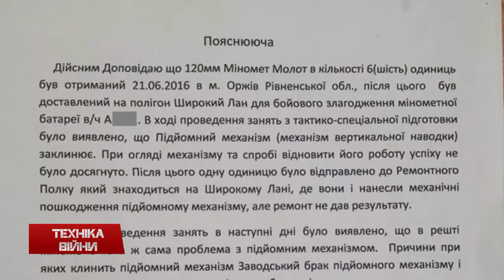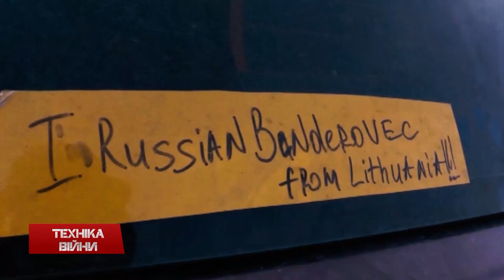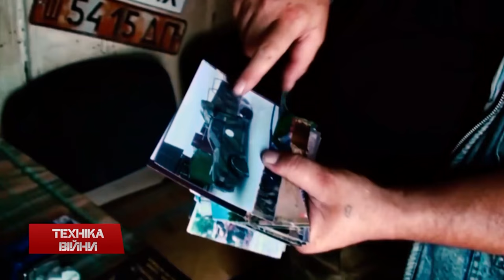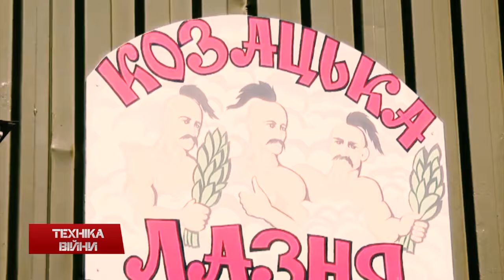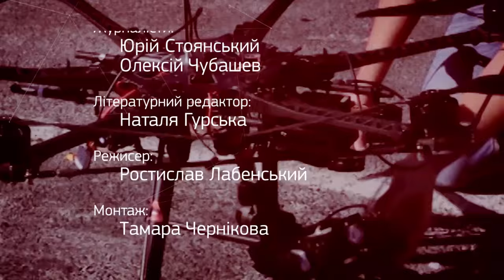ТЕХНІКА ВІЙНИ №40. Crossfit у ЗСУ. Тюнінг АТО [ENG SUB]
У випуску:
- Запровадження Crossfit у силових структурах України. Волонтери
- Президенту представили захищений відеоконференцзв'язок з регіонами
- Спостережний політ України і США над Росією на литаку ОС-135Б
- Танки та артсистеми Путіна на окупованих територіях
- 10 Дозоро-Б для 95 оамбр
- Воїни АТО не задоволені мінометами М-120-15 «Молот»
- Нагорода "Сталевий хрест" із ворожої техніки
- Новий приклад для AR-15 та M-16
- Бронеавтомобіль AMPV5 від Рейнметал та легка машина на базі Land Cruizer 79 для спецназу Бельгії
- Підрив БМП на Донбасі. Вагони з боєприпасами зійшли з рейок на Сахаліні. БПАК Сомалі в формі птаха. Збитий французькій вертоліт у Лівії. Зіткнення Британської субмарини біля Гібралтару
- Модернізація ядерного щита у Великобританії за 40 мільярдів доларів. Корвет для ВМС Алжиру. Випробування польського судна проекту Корморан-2
- Перше бойове чергування комплексу ПРО Ізраїлю "Праща Давида"
- 15 тисяч американських керованих авіабомб для ОАЕ
- Народний тюнінг автомобілів для АТО. Паралель з фільмом Mad Max

Topics:
- Introduction Crossfit in power structures Ukraine
- President introduced a secure videoconferencing with regions
- Observation flight over Ukraine and Russia on US airplane OS-135B
- Putin's tanks and gun systems in the occupied territories of Ukraine
- 10 Dozor-B for 95 oambr
- ATO soldiers are not happy with mortars M-120-15 "Hammer"
- Award "Steel Cross" of enemy vehicles
- New model for AR-15 and M-16
- Armour vehicle AMPV5 by Reinmetall at the Land Cruizer 79 for SWAT Belgium
- BMP undermining the Donbas. Cars with ammunition derailed Sakhalin. BPAK Somalia in the form of a bird. Killed French helicopter in Libya. Clash of the British submarine at Gibraltar
- Modernization nuclear shield in the UK for $ 40 billion. Corvette Navy Algeria. Tests Polish ship project Cormoran 2
- The first alert of Israel "David sling"
- 15 thousand US guided bombs to UAE
- People tuning for ATO. The parallels with the movie Mad Max